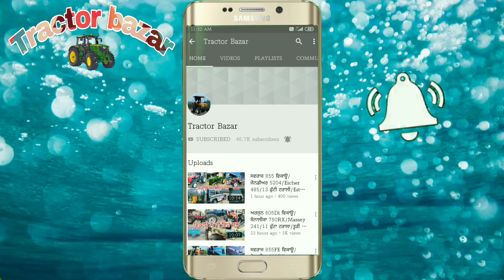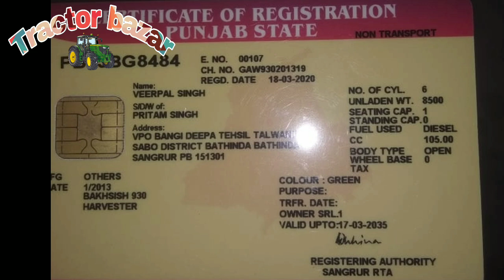Hmt 5911original/Swaraj 855FE/Swaraj 735FE/Zero Drill/8 futta Rotaviter/Combine/Tractor bazar